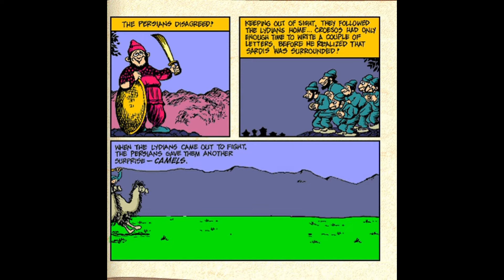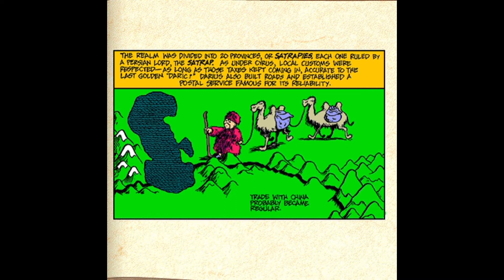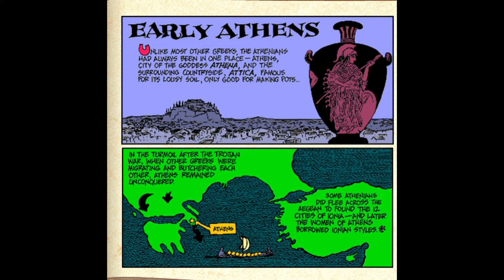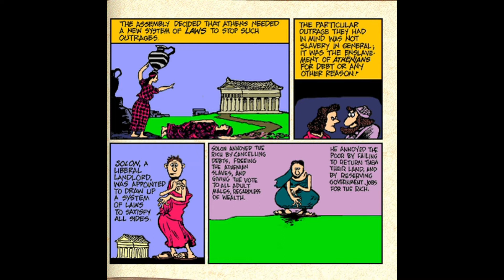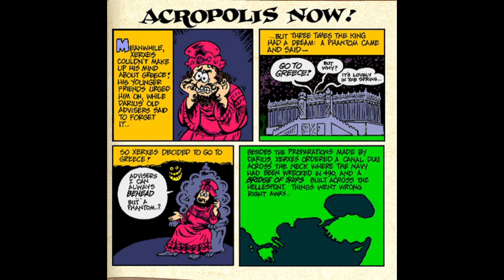The Cartoon History of the Universe - Volume 6 - Who Are These Athenians?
This is from the 1994 CD-ROM game The Cartoon History of the Universe.  It was one of my absolute favorites growing up.  There are 7 volumes that cover the Big Bang through Alexander the Great.

I am uploading this because, as far as I can tell, this game is now abandonware, meaning there is no longer support or production from the manufacturer.  I even contacted the author of the books, Larry Gonick, to find out if I could still purchase it.  He seemed to have had no idea of how to acquire a copy.

I ended up finding a used copy off of eBay.  Unfortunately, most current PCs cannot run it.  I've tried DOSBox and VirtualBox, but the game runs extremely choppy.  Luckily, I was able to extract the individual video files and compile them into 7 separate videos.  The actual game included some minigames in ancient Greece and Egypt.  If I figure out how to run the game in the future, I'll try to upload a playthrough.  Until then, I hope you enjoy these.  If you do, I strongly suggest visiting and supporting the author.  He has quite a few cartoon books that cover math, science and history.  They are all excellent.

My intent is not to profit off of these, but to share the knowledge and entertainment from my childhood, as well as raise some awareness for the author.  If you feel any infringement has taken place, please let me know and I will remove them.

The Cartoon History of the Universe Part 1

Volume 1 - The Evolution of Everything
Volume 2 - Sticks and Stones
Volume 3 - River Realms
Volume 4 - Part of the Old Testament
Volume 5 - Brains and Bronze
Volume 6 - Who Are These Athenians?
Volume 7 - All About Athens